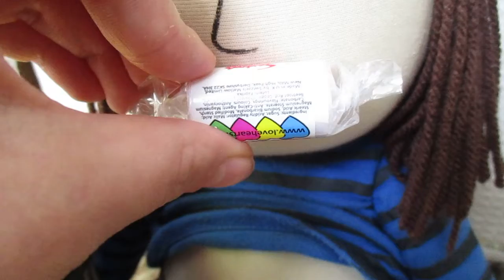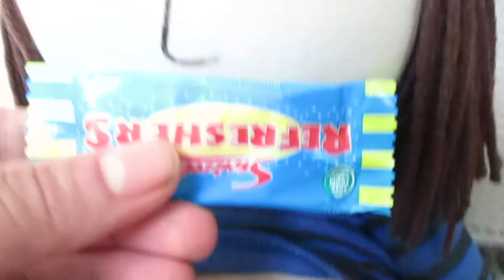Halloween Day. Mother Erica Goth Eat Halloween Candy. Erica Goth Big Fat Belly Rumbling Noise.